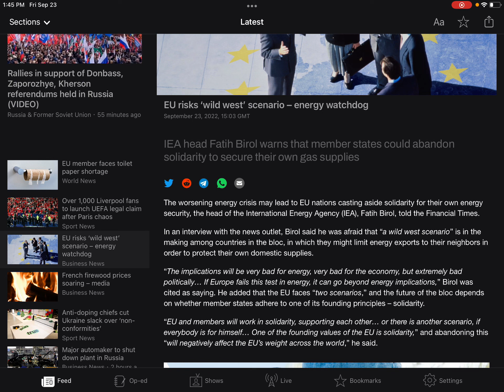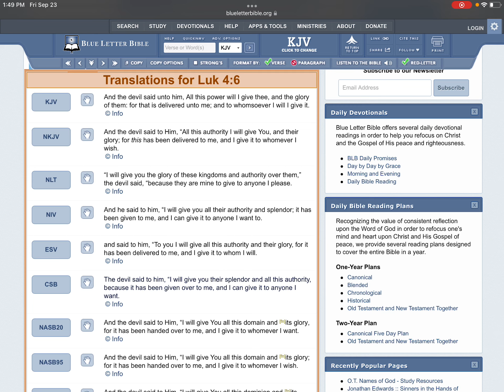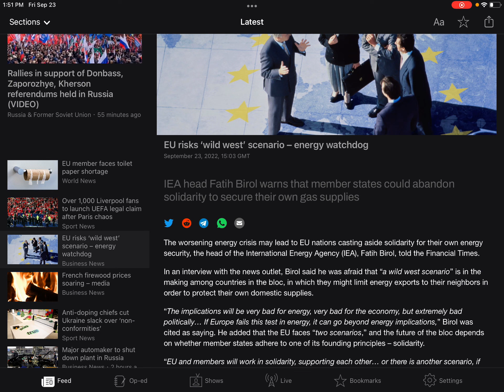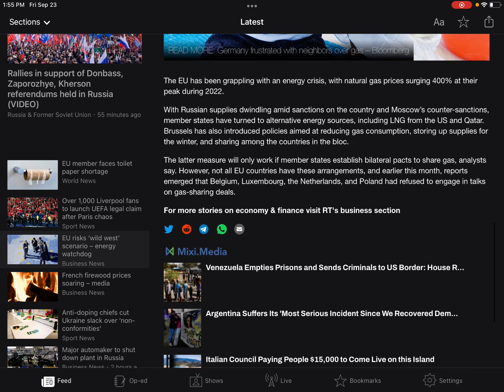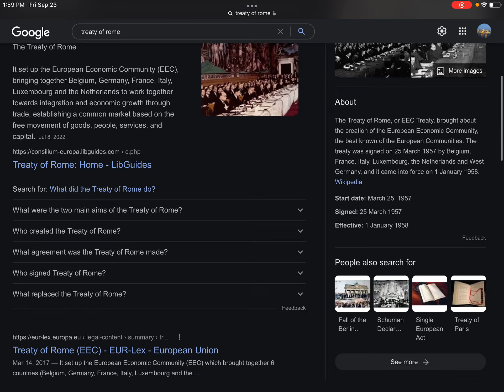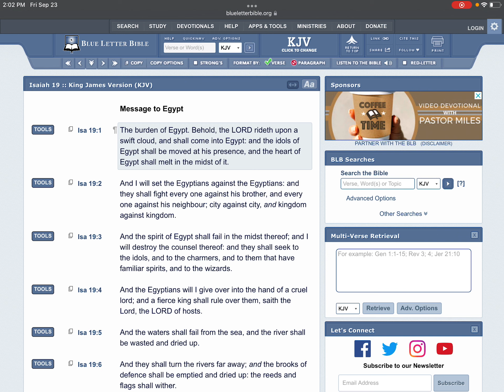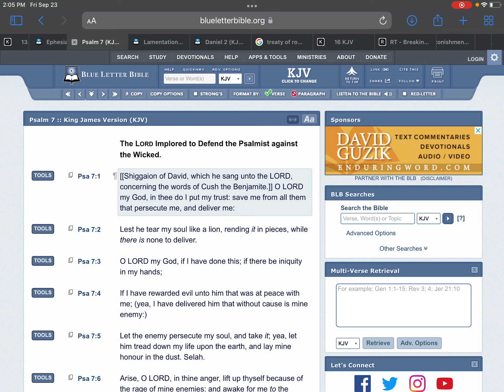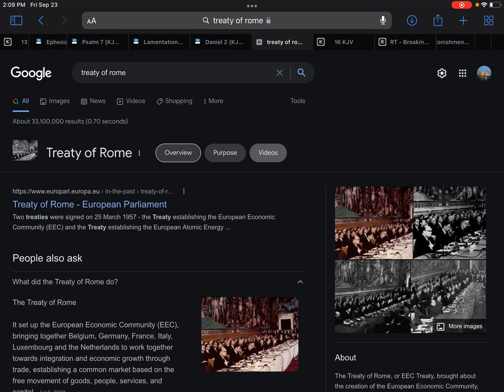EU MOVING AWAY FROM SOLIDARITY RISKS ‘WILD WEST’ SCENARIO